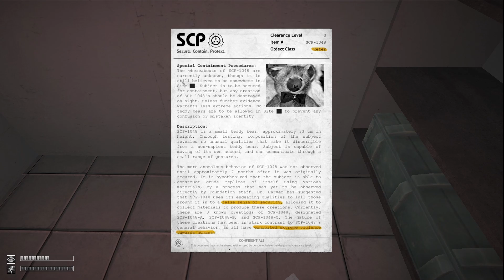Chris is the Worst Lookout Ever - SCP Containment Breach Part 5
Chris continues looking away from the enemy at the worst possible times!